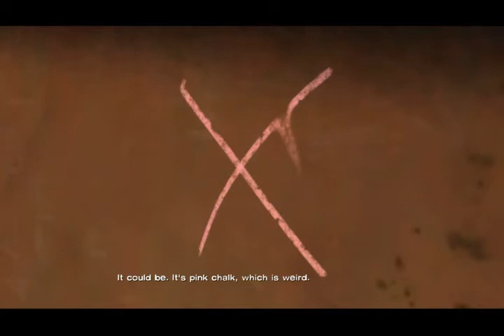The Walking Dead pc - (ep. 3) - Torcia rotta & Detective Duck [parte 2]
THAT'S ROBIN!